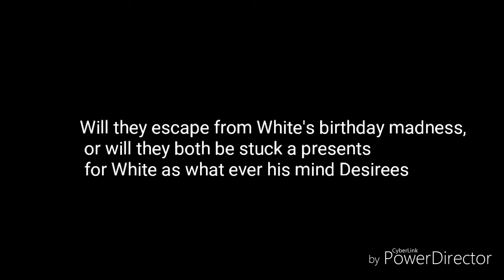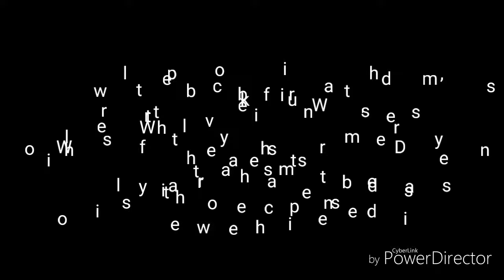Tomorrow will be full of madness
White's birthday and I've teached him how to speak that ancient Irish language